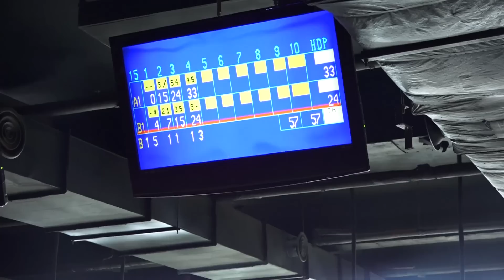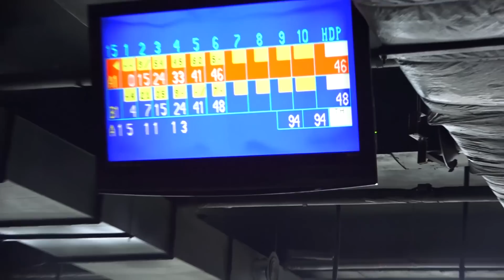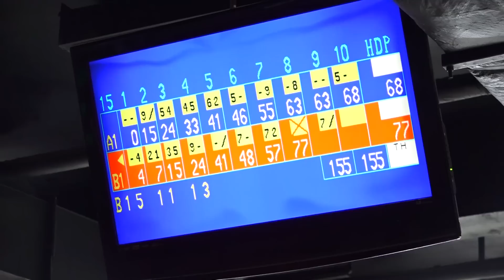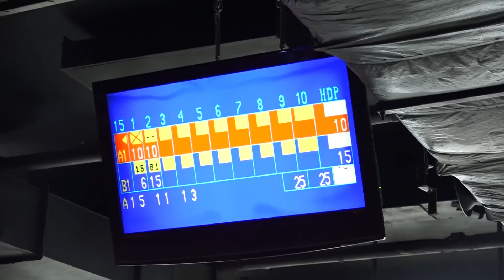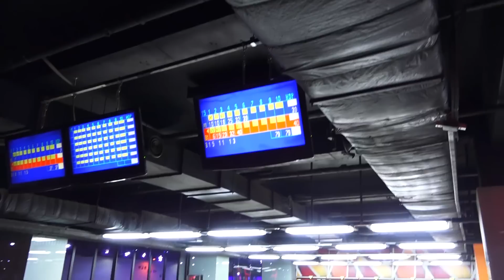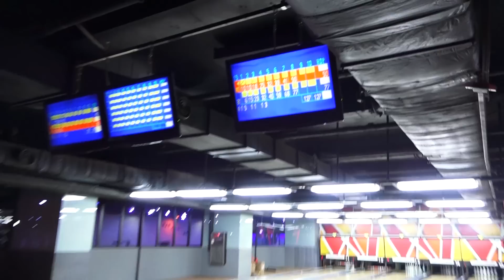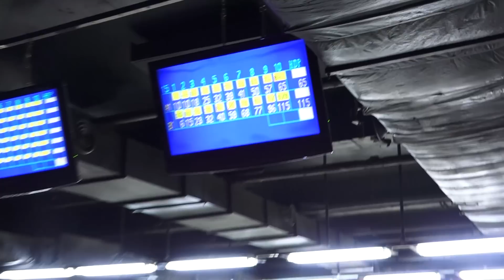[1] 여캠 'BJ향이'와 내기 '볼링치기' !! - KoonTV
161122

여캠 'BJ향이'와 내기 '볼링치기' !!